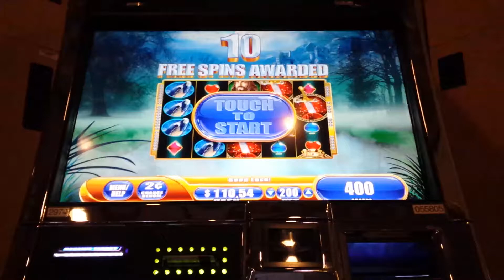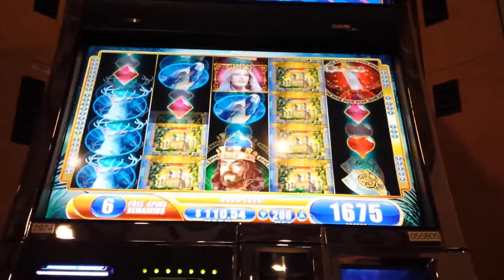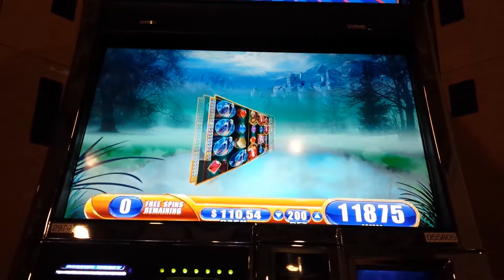King and the sword bonus